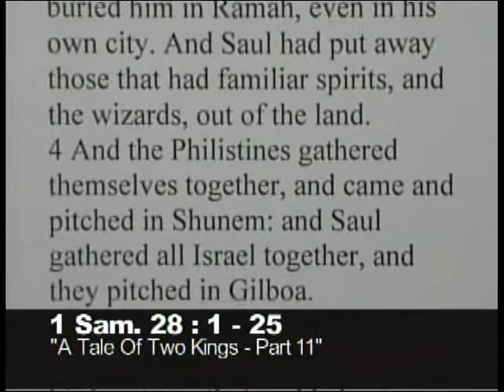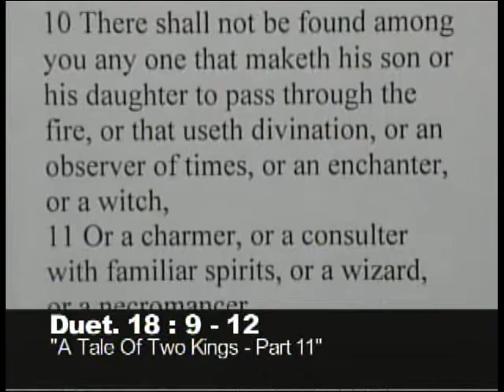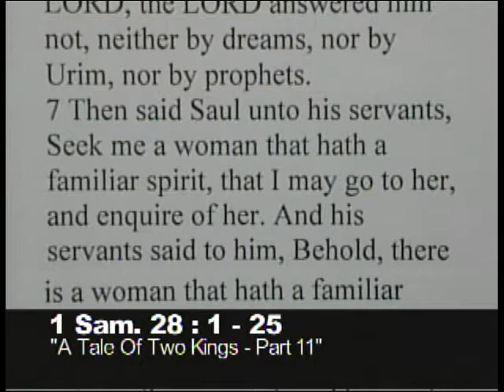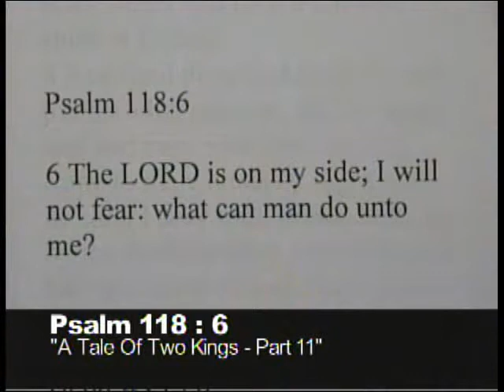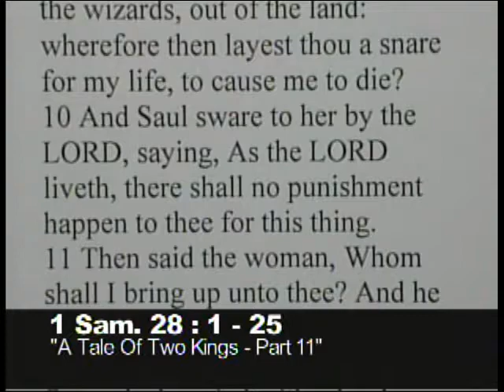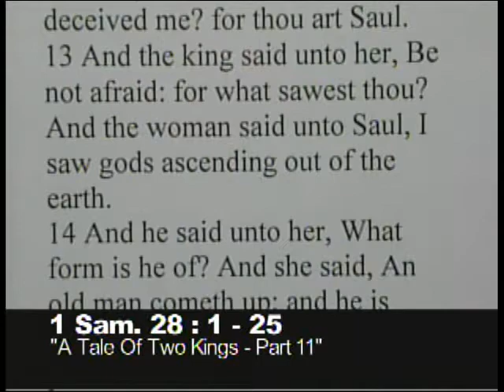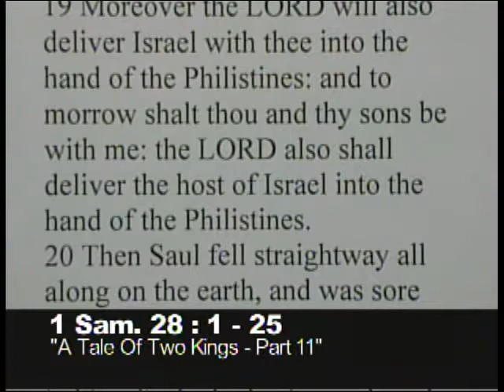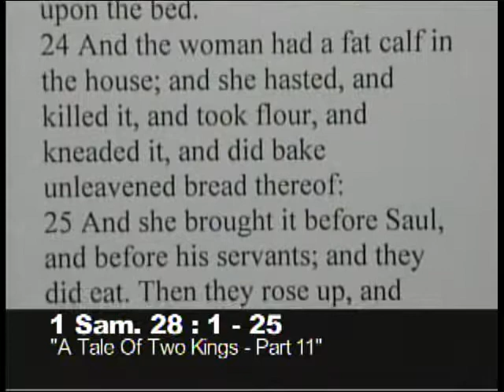"A Tale of Two Kings-Saul & David Part 11" 1 Sam. 28:1-25 5/21/17 PM